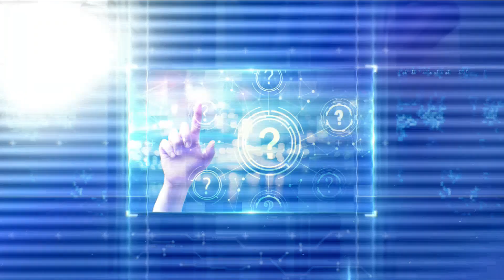W CO GRA OPOZYCJA WS. CBA? Biedroń: To próba politycznej zemsty na służbie, która ściga wszystkich